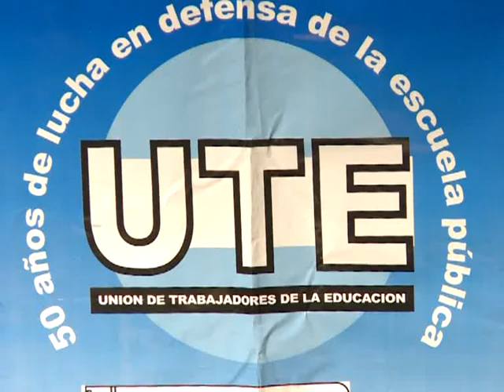Lanzaron campaña para defender la escuela pública en la Ciudad de Buenos Aires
La Unión de Trabajadores de la Educación (UTE) presentó esta tarde en la Manzana de las Luces una campaña en defensa de la escuela pública, al tiempo que el secretario general del gremio, Eduardo López, reiteró sus críticas al gobierno de Mauricio

Macri por transferir fondos desde el ámbito estatal a la escuela privada.

Del lanzamiento de la campaña participaron el senador Daniel Filmus; Taty Almeida (Madres y Abuelas de Plaza de Mayo); Charly Pisoni (H.I.J.O.S.); los legisladores Delia Bisutti, Tito Nenna y Gabriela Alegre, referentes de organizaciones sociales, entre otros.